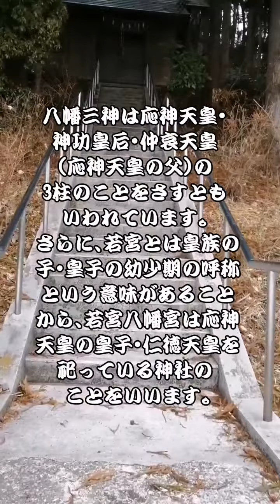風のない静けさの中、心穏やかにお詣りさせて頂きました⛩️開運 若宮八幡宮大鷦鷯尊ご利益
毎日皆様の願いが叶うように